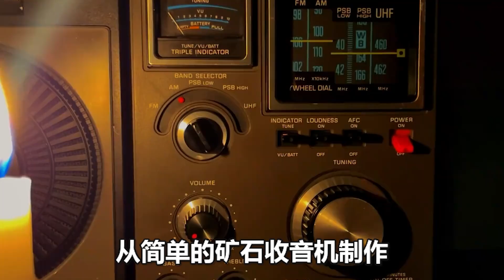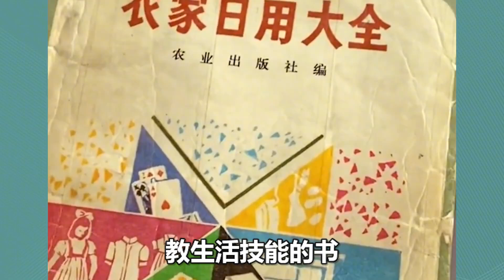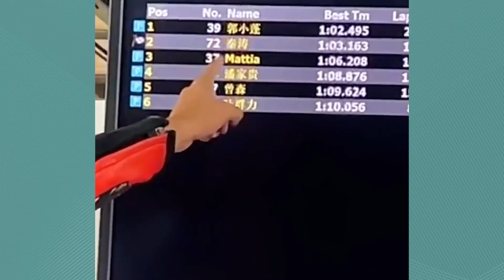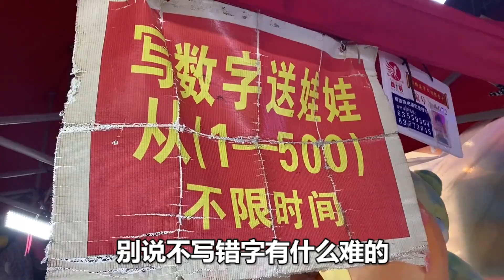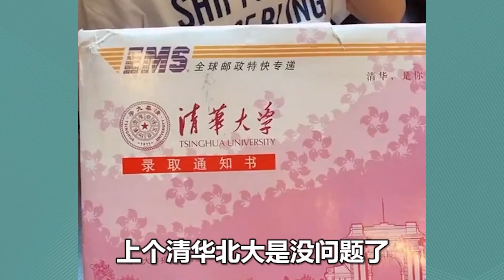怪不得总觉得父母啥都会，原来他们读书这么硬核，从衣食教到生计